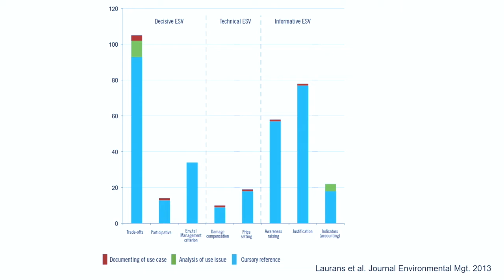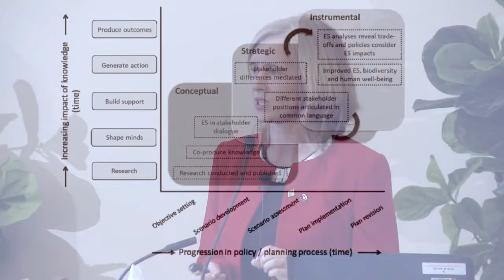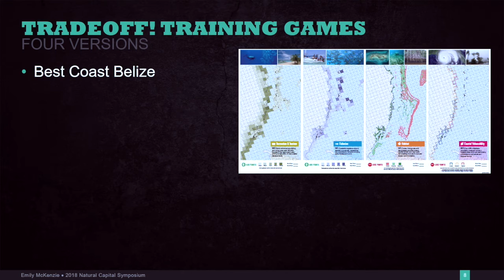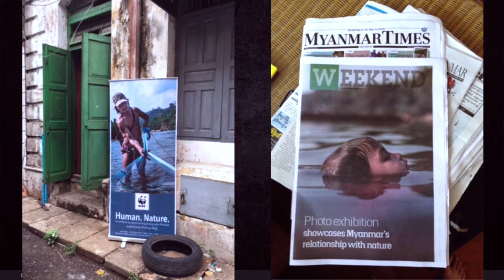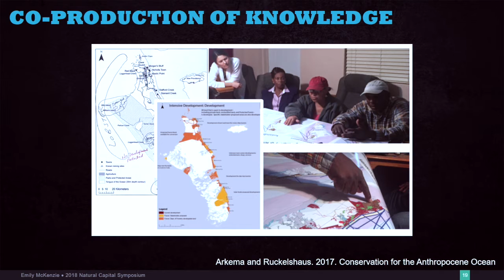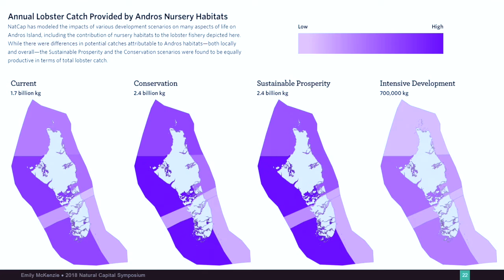"The Art and Science of Engaging People in Natural Capital" Emily McKenzie Keynote Address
Emily McKenzie, Chief Adviser, Economics and Sustainability, WWF Global Science delivers keynote address at the Natural Capital Project Symposium 2018.